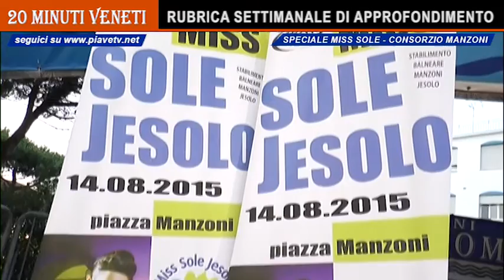FINALE DI "MISS SOLE 2015" PRESSO IL CONSORZIO MANZONI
Si è conclusa presso il Consorzio Manzoni di Jesolo la 20° edizione di Miss Sole, il concorso di bellezza che premia l'abbronzatura.